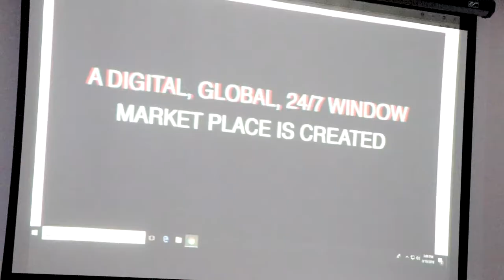UT in NYC with Iris Apfel & WindowsWear 2018